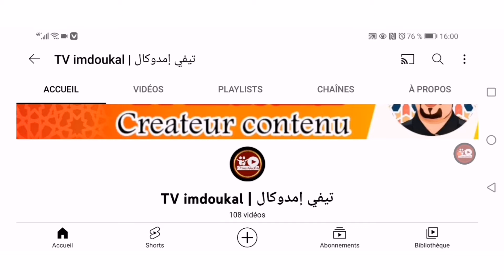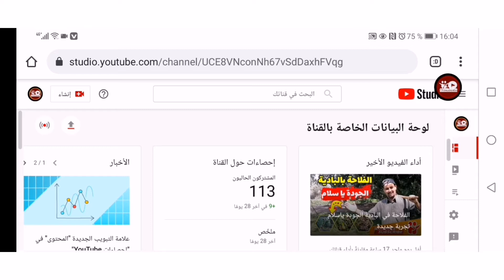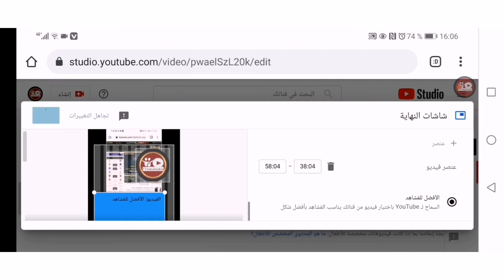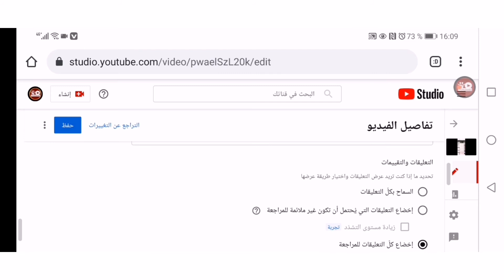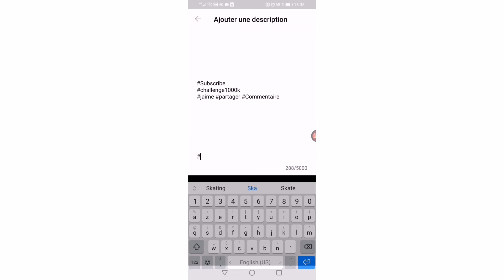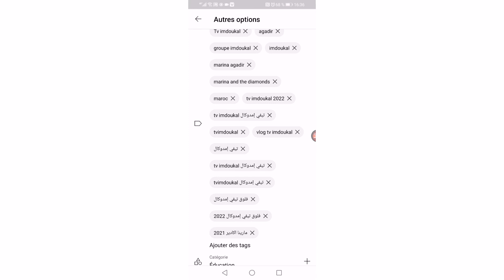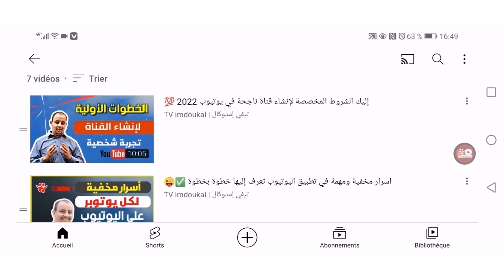كيفية حذف وتعديل الفيديو بعد نشره في قناتك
طريقة تعديل وحذف الفيديو من القناة الخطوات الأولية في تعديل و إزالة الفيديو بشكل نهائي من القناة ما هذا في الفيديو